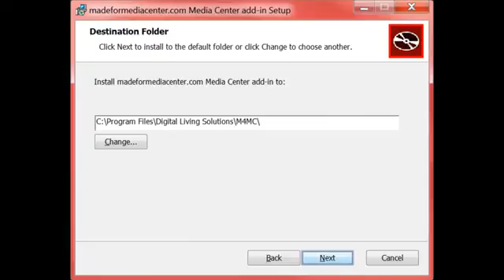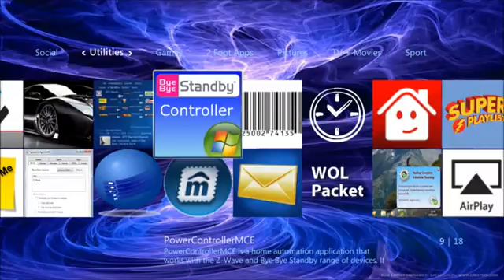How to install a Media Center App Store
That's right, Media Center has an app store! Everything is free there too. Here you'll learn where to go to install an app store that dramatically increases the functionality of Media Center.

As a member of Experience HTPC, we will use some of the more advanced apps available here and configure them to assist is building an awesome browsing experience.